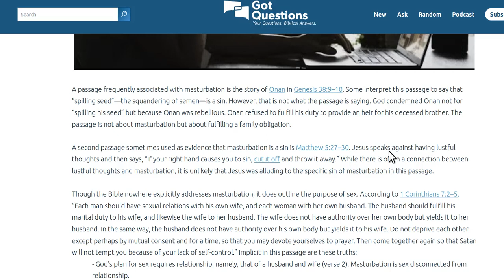is Masturbation a sin